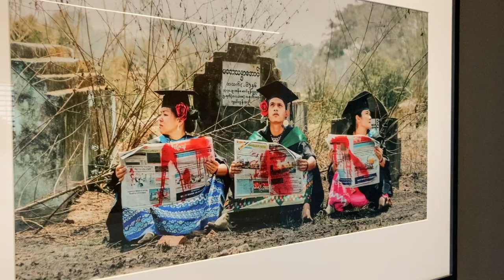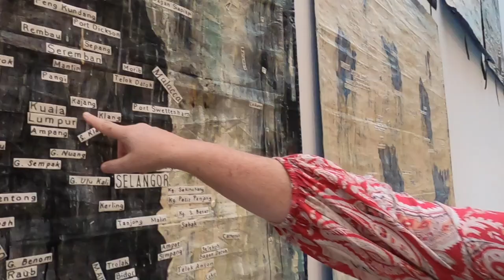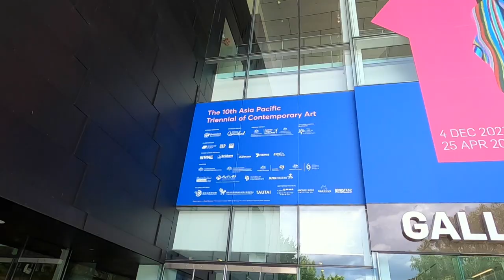AMAZING & FREE I GOMA, Brisbane, Queensland, Australia, Travel Vlog 104, 2021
Brisbane's GOMA really is special. in fact, it's one of our very favourite things to do in Brisbane..and it's free!

In particular, we wanted to see the 10th Asia Pacific Triennial of Contemporary Art (APT10) exhibition. It's made up of 69 projects from more than 150 individuals from 30 countries. It includes works of art that are highly personal, deeply political and full of joy.
We weren't disappointed...

Gallery Of Modern Art (GOMA)
Stanley Pl, South Brisbane QLD 4101

Hyatt Regency Brisbane (Pool Terrace)
33 Burnett Lane, Brisbane City QLD 4000

# We invite you to come with us as we make regular trips and share our experiences with you 😊

Until it is safe to travel internationally again, we turn our focus on travelling around Queensland and sharing everything our beautiful State has to offer!

Our videos are posted weekly 😊 (we aim for Thursdays).

MUSIC CREDITS...